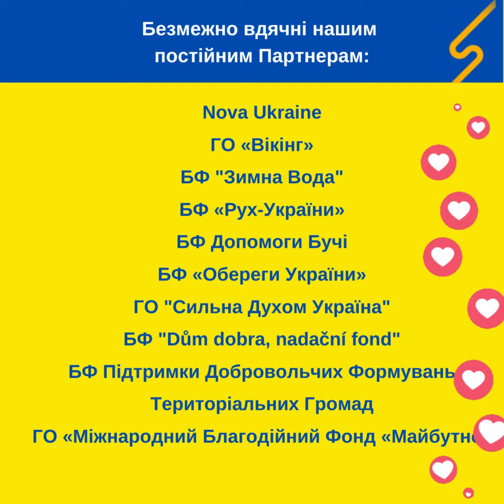Херсон 100 тонн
Транспортна компанія SAT доставила 100 тонн допомоги жителям Херсону, одразу після деокупації